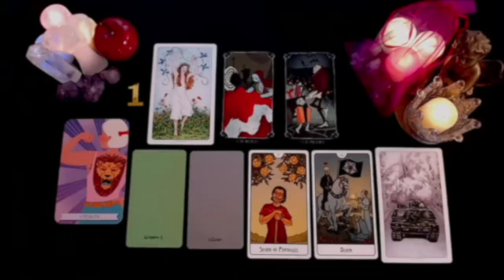AQUARIUS BEWARE ⚠️ SOMETHING VERY DANGEROUS IS DISCOVERED 🚨 DECEMBER 2024 TAROT LOVE READING